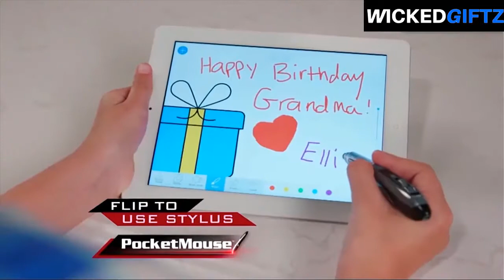Coolest Mouse Ever / Weird Mouse Design Packed With Features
Get Yours Discounted - Visit The Above Link

Pocket Mouse as seen on TV the is a wireless optical mouse you hold like a pen with enhanced optical technology that let you work on any surface. The pen design and wireless technology replicate your hand movement.